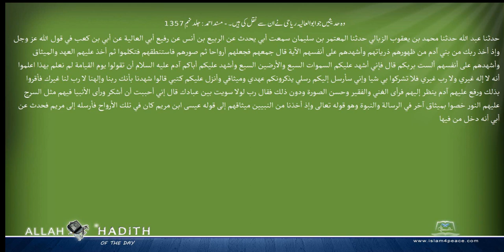وہ حدیثیں جو ابوالعالیہ ریاحی نے ان سے نقل کی ہیں ۔ مسند احمد Musnad Ahmad Islam4Peace com